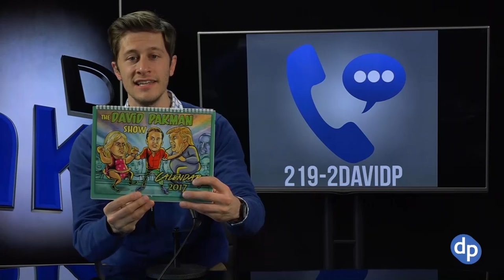How is It "Free Speech" TV If You Can't Swear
--Voicemail asking why TDPS bleeps out profanity for Free Speech TV

--On the Bonus Show: "Listening clubs" appear in London, Kenya hosts an albino beauty pageant, NY man returns a library book that is 42 years overdue and much more...

24/7 Voicemail Line: (219)-2DAVIDP